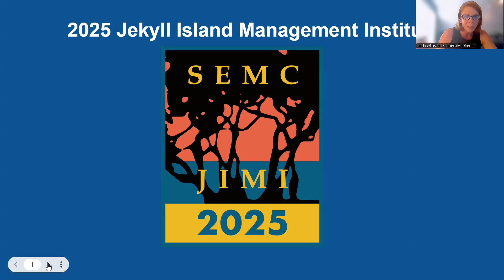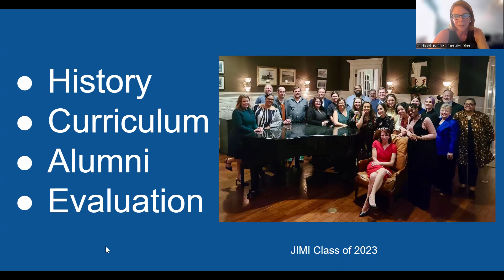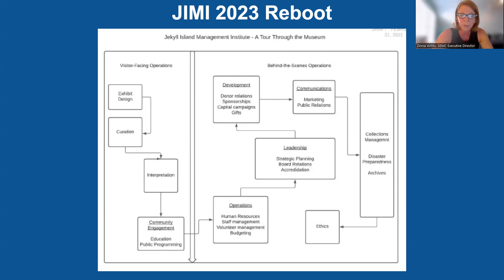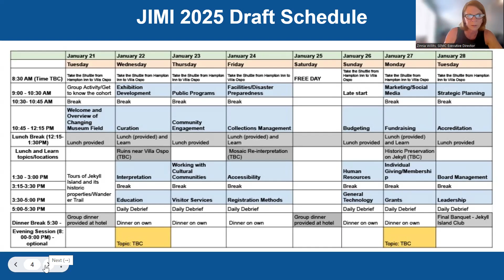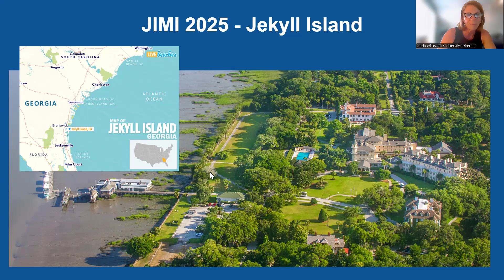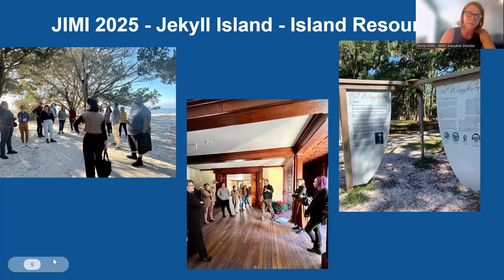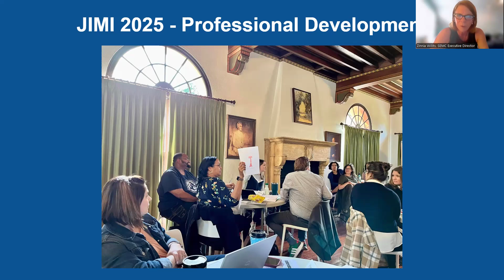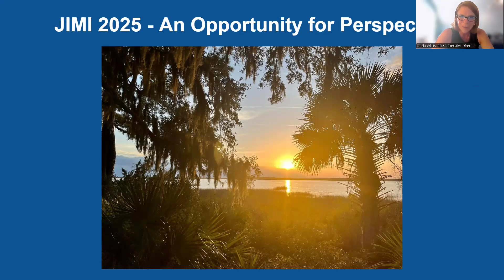Jekyll Island Management Institute Informational Program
Originally aired via Zoom August 8, 2024

Are you ready to advance your career? Join us for a program overview of one of SEMC's premier professional development opportunities: The Jekyll Island Management Institute (JIMI). Hear from past participants and instructors about how JIMI can enrich your knowledge and propel your career forward. Discover how this immersive experience can equip you with the tools and insights needed to excel in the museum field and help you build your professional network.